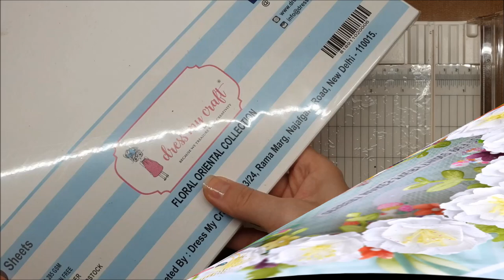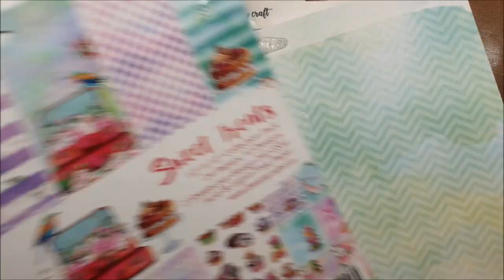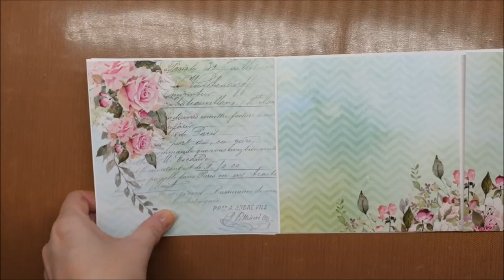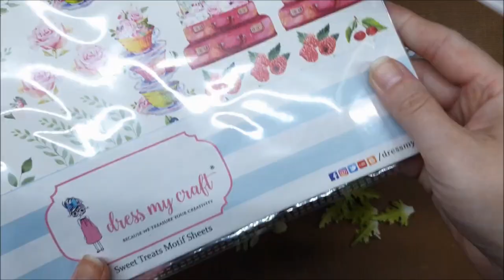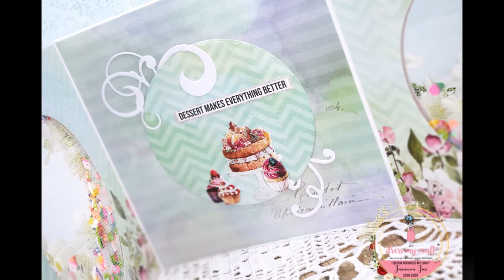Double shaker card | Shaker Slices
Design team member Jasmina here. I have prepared a tutorial on how to make a double shaker card. Hope you like it!

Product Links